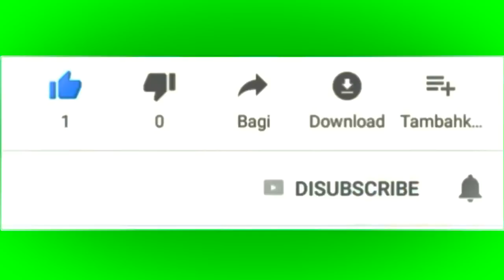VLOG #3 | ISADUL AHBAB | JEJAK JAKARTA (870km)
Perjalanan menuju ibu kota jakarta
perfom isadul ahbab bangkalan
dalam rangka walimatul ursy